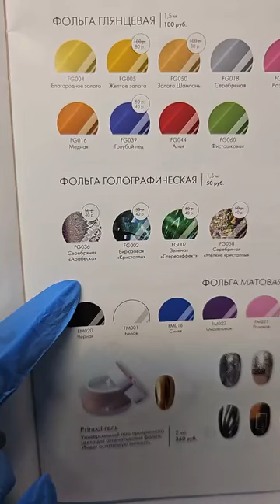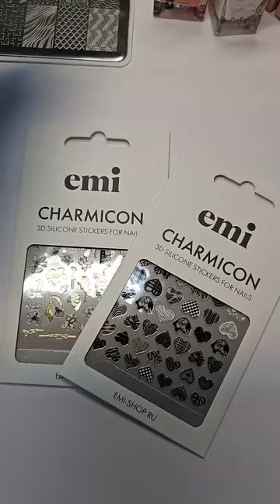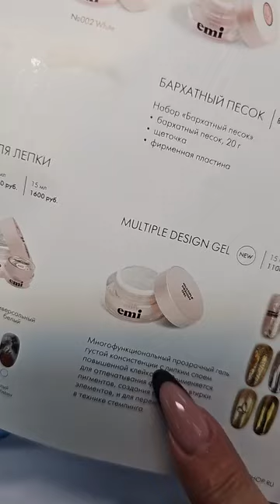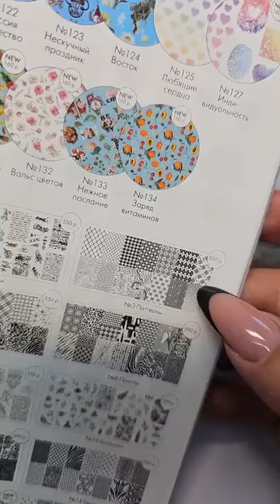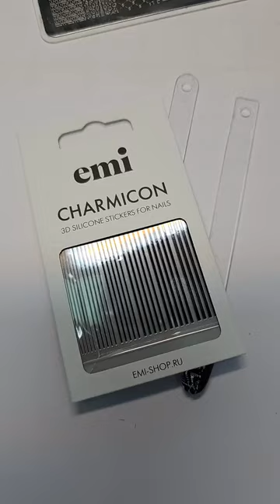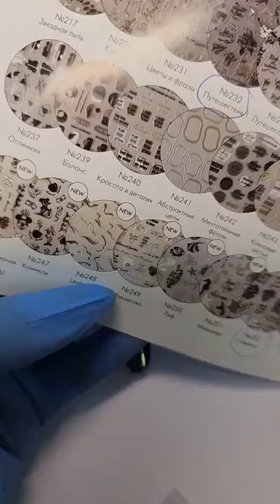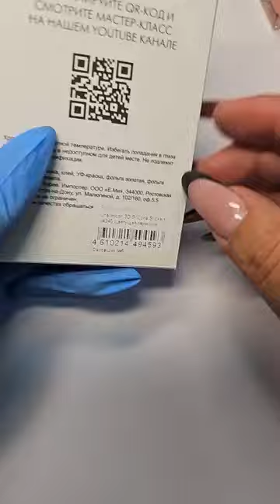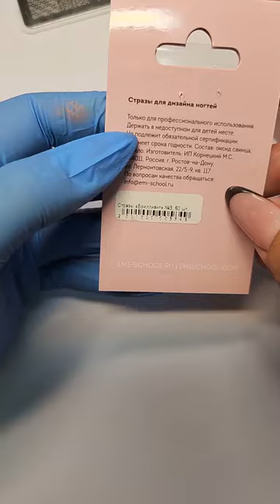Прямой эфир с Натальей Каклюгиной. Голографические дизайны с фольгой